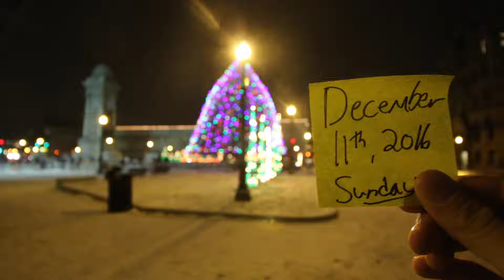Downtown Date Night!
Welcome to Season 2 of the documents of my life! I'm a college student attending Syracuse University and making the most out of every day!

Days I've recorded: 65 of Season 2